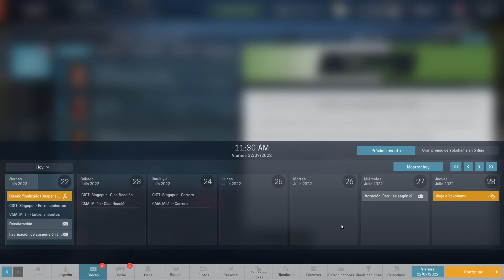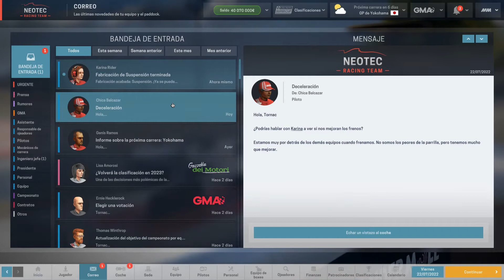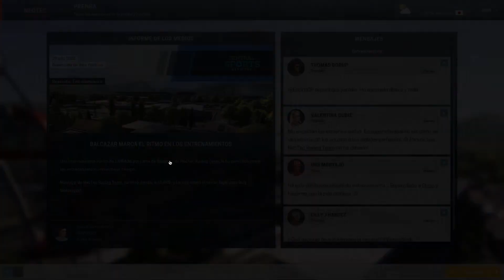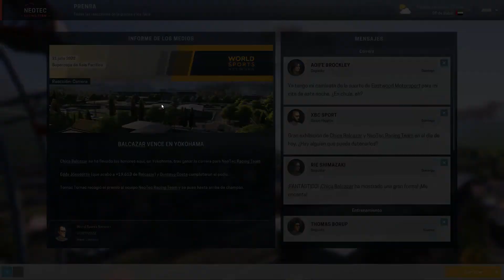Motorsport Manager - NeoTec T7 GP 6 - GP de Yokohama, la salida de boxes destruye la carrera D:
¿Quieres mantenerte al día?

Si queréis hacer alguna donación para apoyar al canal, seguid este

Motorsport Manager es como su nombre indica, un manager de equipo de coches de carreras, cuanta con dos categorías, monoplazas y GT, cada una dividida en unos cuantos campeonatos. En este juego nuestra labor es encargarnos de dirigir el equipo, contratar pilotos, ingenieros, mecánicos, encontrar patrocinadores, ordenar a los equipos de diseño preparar nuevas piezas, y dirigir a nuestros pilotos en carrera, desde el muro. El objetivo es ganarlo todo, ya sea tomando el control de un equipo ya creado, o creando uno de 0, con todo lo que conlleva.

¡Canales amigos!